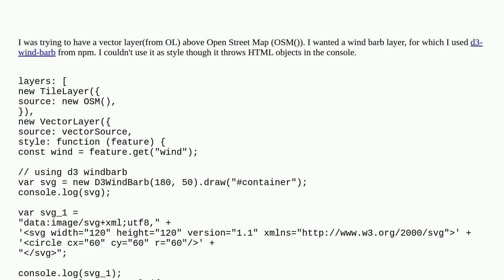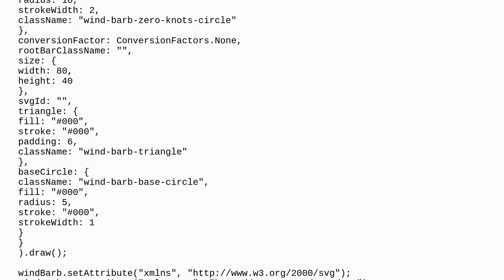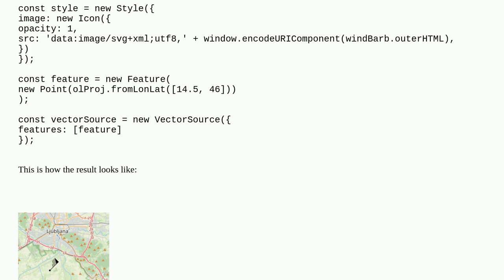Using d3-windbarb (npm) in icon style of VectorLayer in OpenLayers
A special thanks goes out to the community

  vector-layer d3 style openlayers